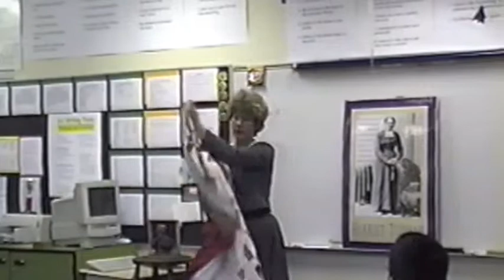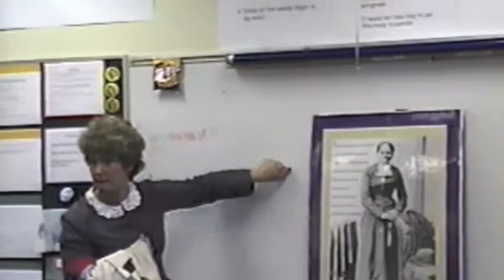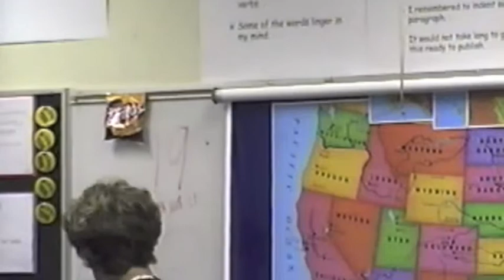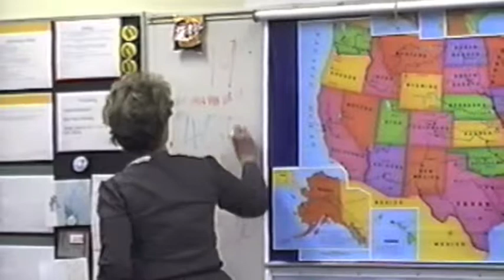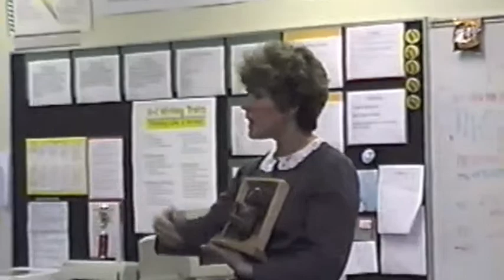Harriet Tubman-pt2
Cathryn Cummings portrays Harriet Tubman